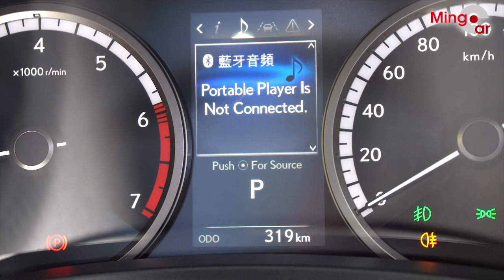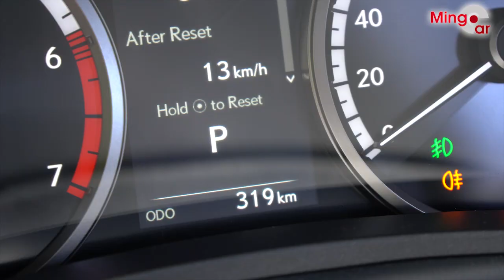【新車情報】Lexus 2020 NX300 F Sport智能化防護 全面提升駕駛安全 | 首度加入原廠主動式安全系統 | SUV | 凌志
凌志本港代理剛引進2020新版NX，豪華運動型SUV亮點在於首度加入原廠Lexus Safety System+(LSS+)主動式安全系統，透過智能化防護全面提升駕駛安全。

2020新版NX續有汽油NX300及混能NX300h兩款選擇，其中NX300再細分Superior、Ultimate和今次路試的F Sport跑版，售459,900元、489,500元及539,500元；而Hybrid油電NX300h只有Ultimate單一版本，售559,500元。

Lexus 2020 NX300 F Sport | SUV | 凌志
前驅SUV動力核心不變，新版沿用2公升直四Turbo引擎搭載6速半自動波箱，可輸出238ps馬力和350Nm峰扭，行車爽勁順暢，轉彎抹角得心應手，刻意越軌偏離線道考驗，LDA與LTA兩系統旋即介入，以聲響及?震警示，防效功能顯著。

NX300 F Sport(2020)規格
引擎形式 2公升直四Turbo
最大馬力 238ps/5,200rpm
最大扭力 350Nm/1,650-4,000rpm
傳動系統 6速半自動/前驅
耗油量 12.7km/L
售價﹕539,500元